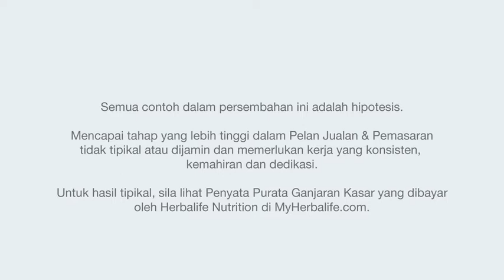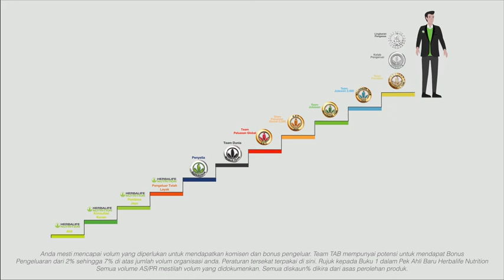bm herbalife nutrition sales and marketing plan IN BAHASA MELAYU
[BM] Herbalife Nutrition Sales and Marketing Plan

Understand the qualification and benefits for every level, go through the steps to success together!

DM for intake chat - INFO and details
Whats App / Telegram
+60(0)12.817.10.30 ENG and BAHASA MELAYU